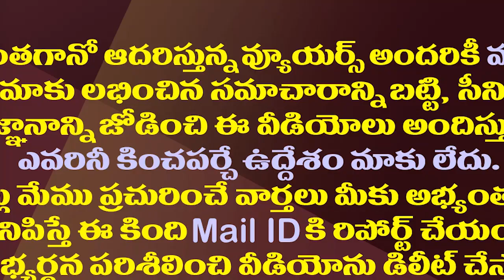దుబ్బాక గెలుపు ఉత్సాహంతో తిరుపతిపై బీజేపీ కన్ను| BJP Plans to Implement Dubbaka Formula in Tirupati